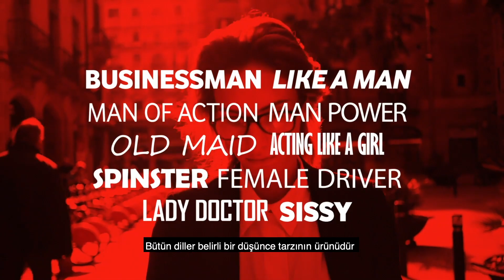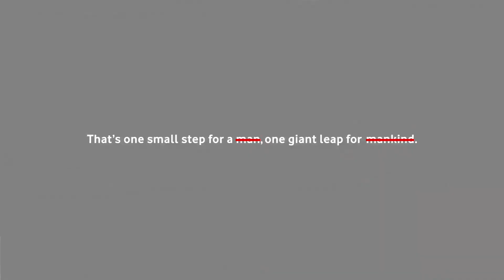Vodafone Turkiye - Kırmızı Çizgi 2.0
MECRA / KANAL KATEGORİLERİ / MD15. Yenilikçi Teknoloji Kullanımı kategorisinde Mindshare Turkey, Vodafone Turkiye için hazırladığı "Kırmızı Çizgi 2.0" çalışmasıyla Felis Ödülü'nün sahibi oldu.

MEDYADA MÜKEMMELLİK / MD47. Medya İnovasyonunda Mükemmellik kategorisinde Mindshare Turkey, Vodafone Turkiye için hazırladığı "Kırmızı Çizgi 2.0" çalışmasıyla Felis Ödülü'nün sahibi oldu.

KULLANIM VE ENTEGRASYON KATEGORİLERİ / MİE02. Senaryolu Televizyon İçeriği Entegrasyonu kategorisinde Mindshare Turkey, Vodafone Turkiye için hazırladığı "Kırmızı Çizgi 2.0" çalışmasıyla Felis Ödülü'nün sahibi oldu.